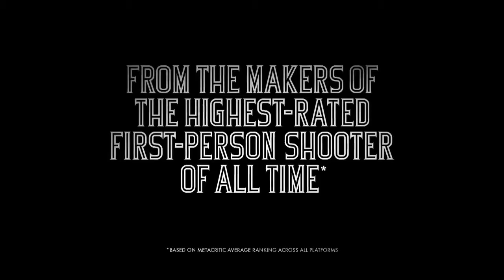BioShock Infinite. Trailer 7